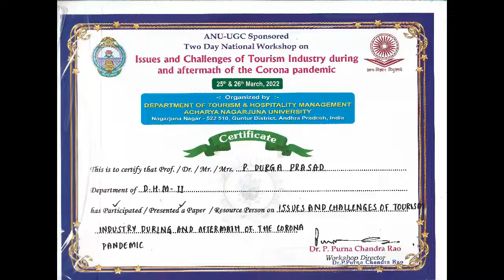Best BBA courses in Vijayawada-| Best BBA college in Vijayawada.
Book your seat Now: 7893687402, Landline: 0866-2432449 Admissions open for Bachelor of Business Administration - BBA
Worried about your career after
SSC / INTERMEDIATE / U.G. / P.G
Don't worry we have the best courses for your bright career.
United Institute of Hotel & Business Management, Vijayawada is one of the best institute in Vijayawada which follows Theory and Practical classes with program based teaching methodology.
Our aim is to shape each and every individual student ready for the industry needs.
Choose right college, choose United...